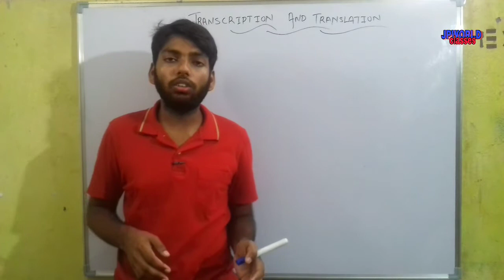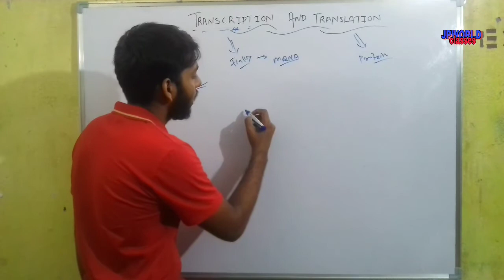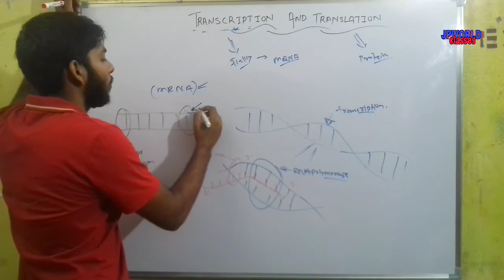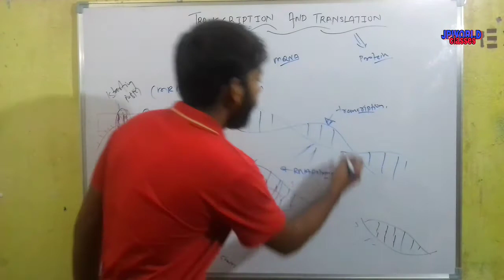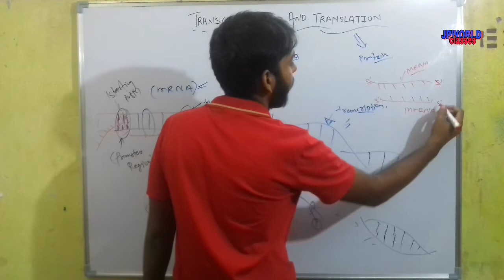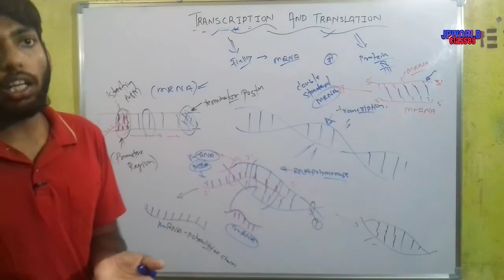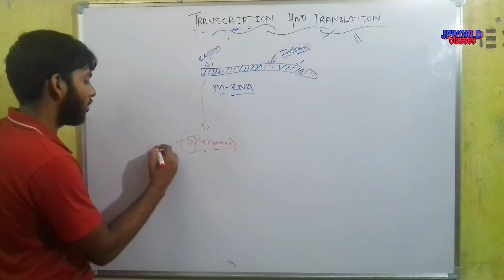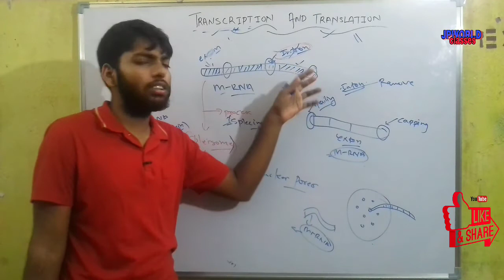transcription and translation prokaryotic _ molecular basic of inheritance part 10 (cbse, neet )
Prokaryotic transcription occurs in the cytoplasm alongside translation. Prokaryotic transcription and translation can occur simultaneously. This is impossible in eukaryotes, where transcription occurs in a membrane-bound nucleus while translation occurs outside the nucleus in the cytoplasm